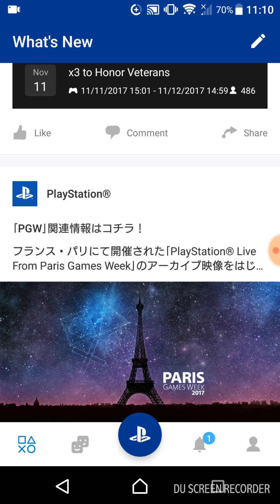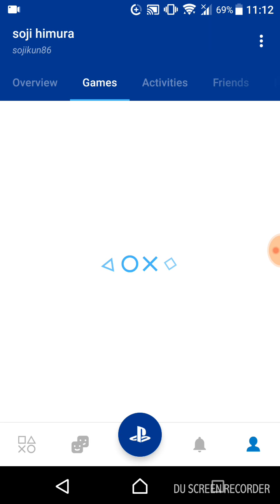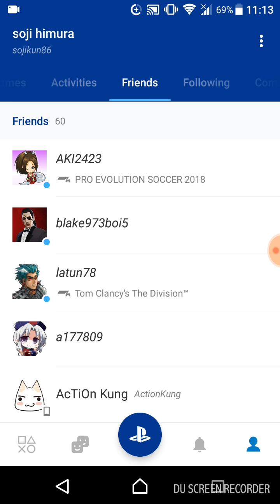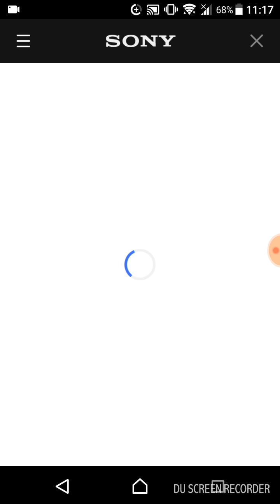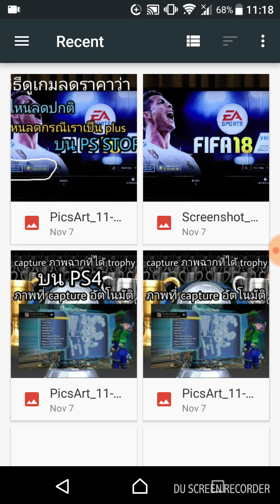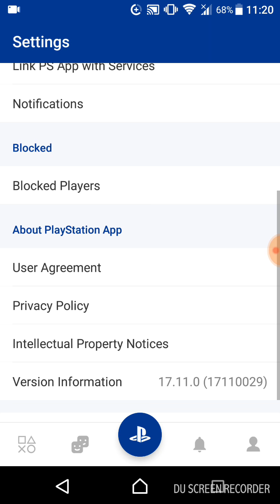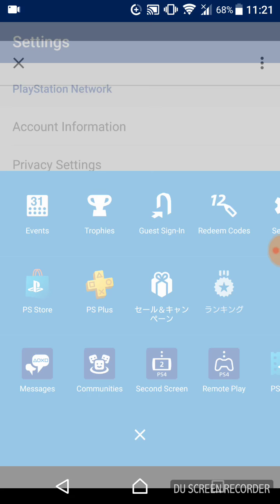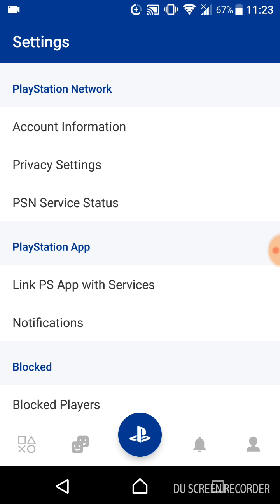รีวิว app PlayStation หลังอัพเดทล่าสุด 08/11/2017 (เกร็ดความรู้เกม)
App PlayStation มีการอัพเดทใหม่เมื่อวันที่ 08/11/2017
หน้าตาเปลี่ยนใหม่โดยสิ้นเชิงหลังอัพเดท
ภายใน app หลังอัพเดทมีอะไร เชิญชมคลิปผมได้เลยครับ